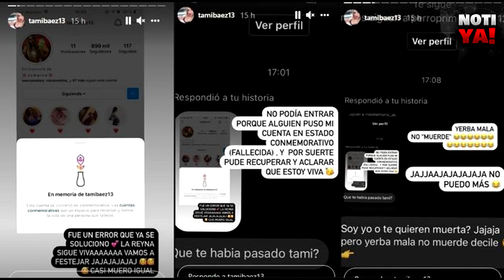DIERON POR MUERTA A TAMARA BAEZ LA NOVIA DE L-GANTE EN INSTAGRAM!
DIERON POR MUERTA A TAMARA BAEZ EN INSTAGRAM!